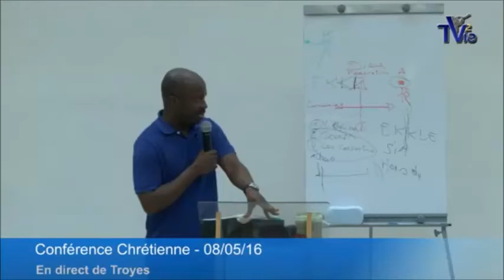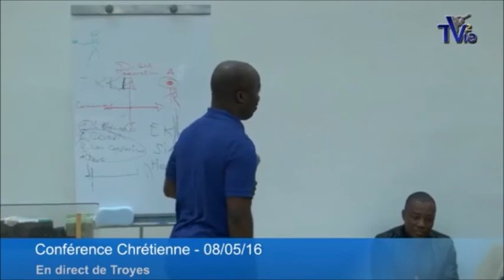Un chrétien peut-il être possédé ? - (Shora Kuetu)